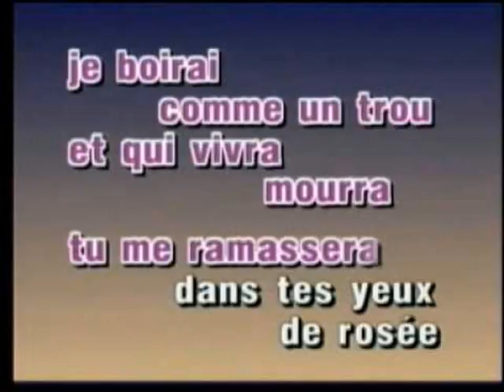QUELQUES IMAGES EN HOMMAGE A CLAUDE NOUGARO